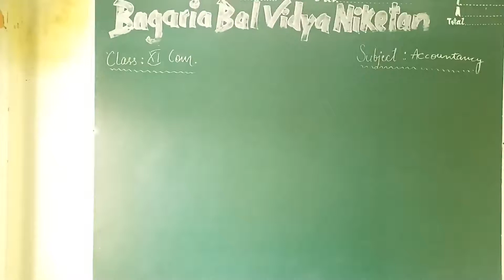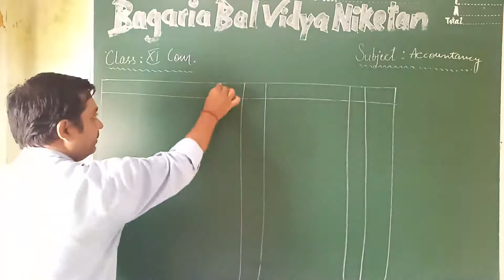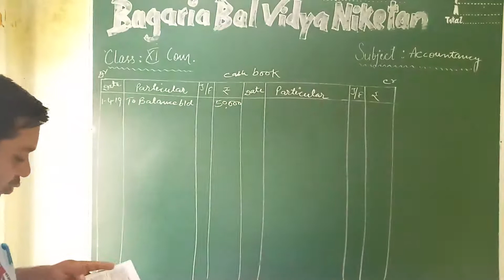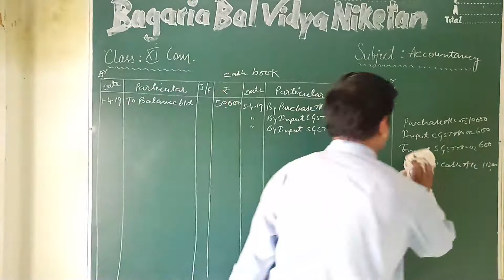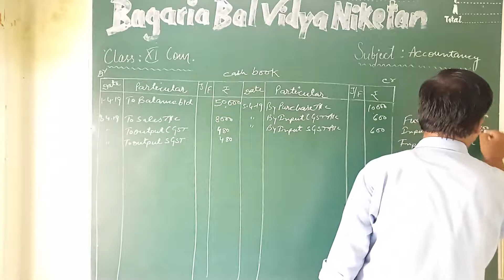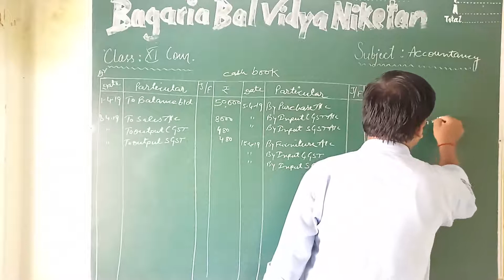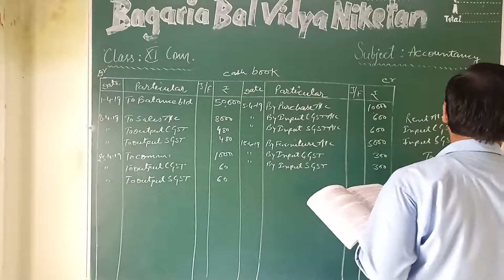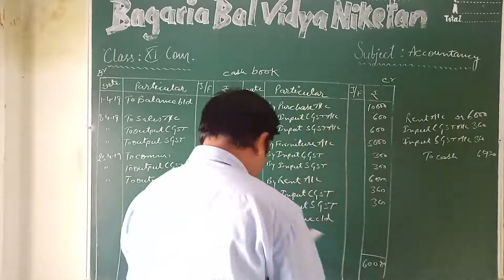XI Accountancy: Special Purpose Book-I ( Cash Book)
Numerical Question of Single column Cash Book